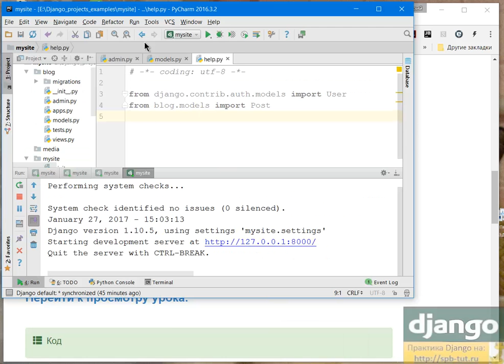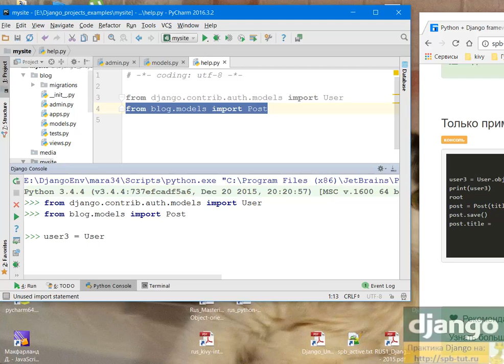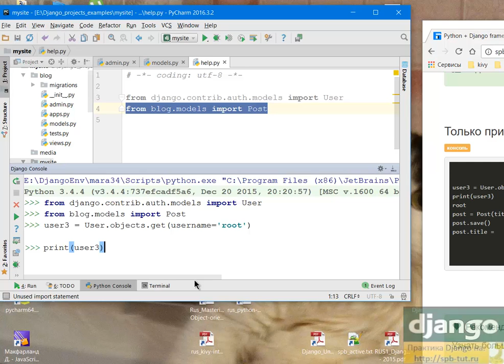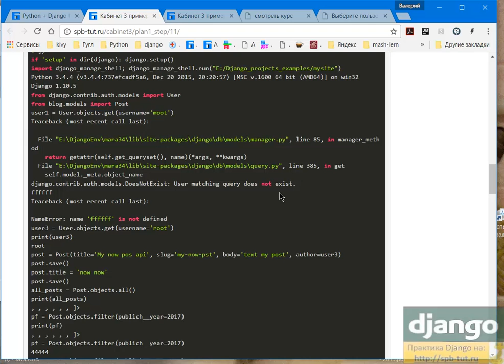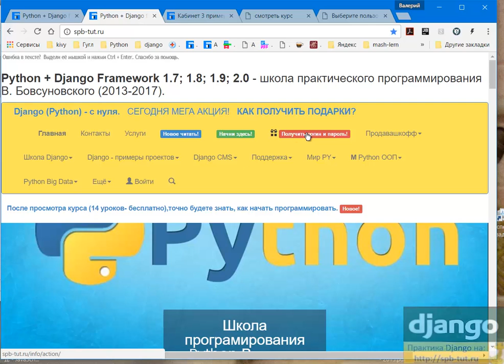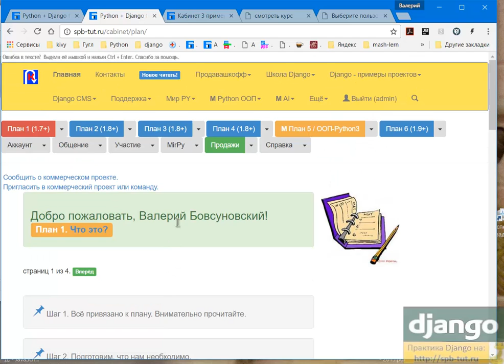Python Django. API Django доступа к моделям.